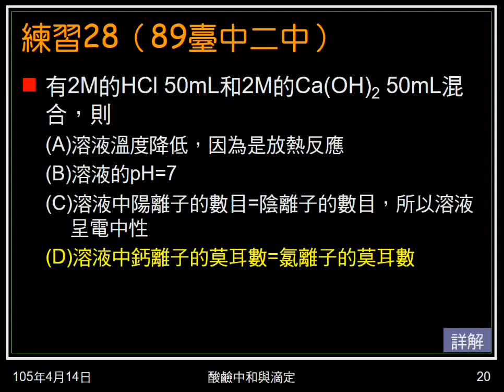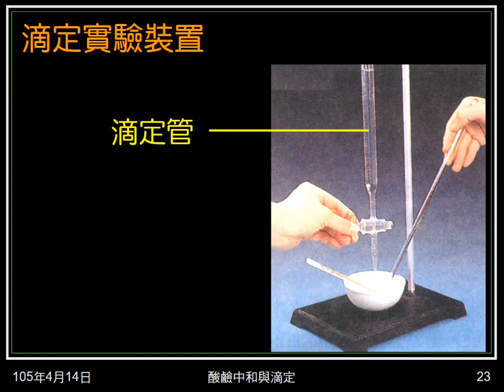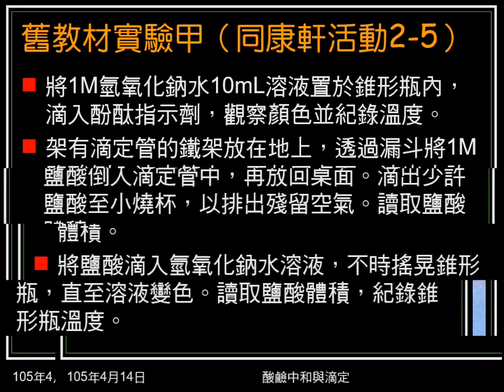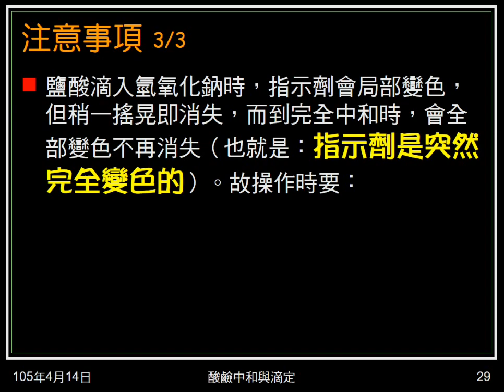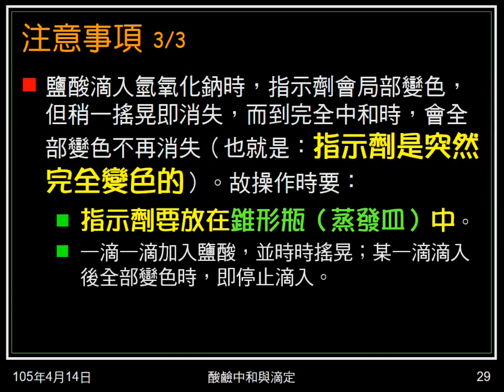104學年國二理化＿酸鹼鹽37：滴定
說明滴定實驗的意義、裝置、作法、注意事項。